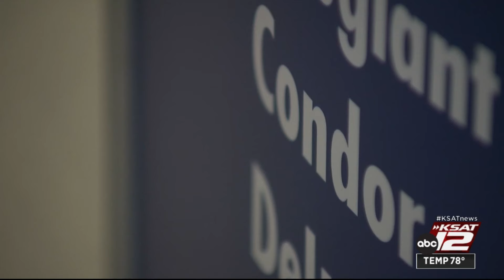San Antonio International Airport celebrates first transatlantic flight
A gateway to Germany with no connecting flights required; the first nonstop transatlantic flight to Europe took off tonight out of San Antonio.